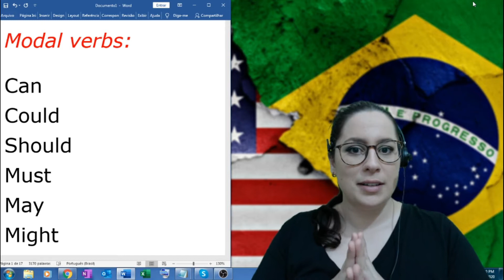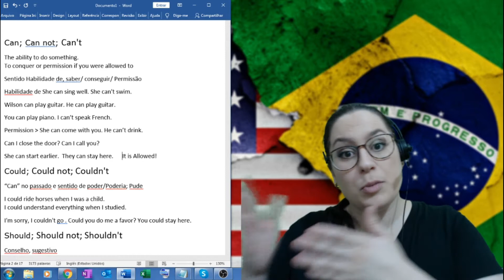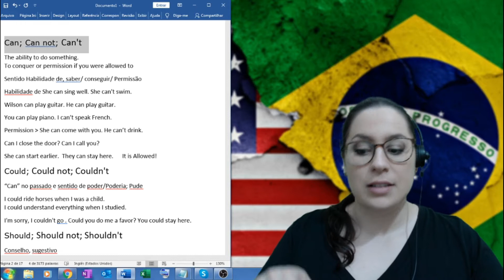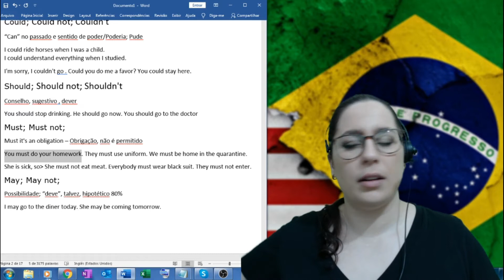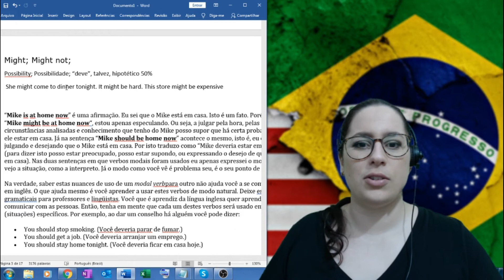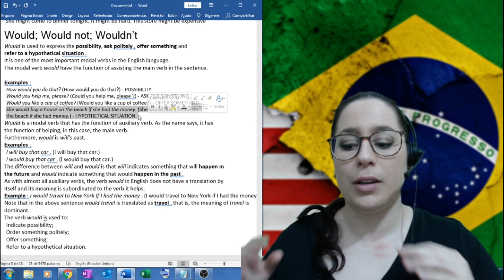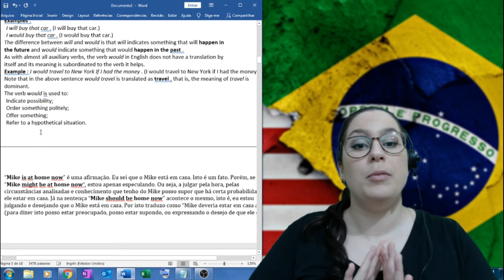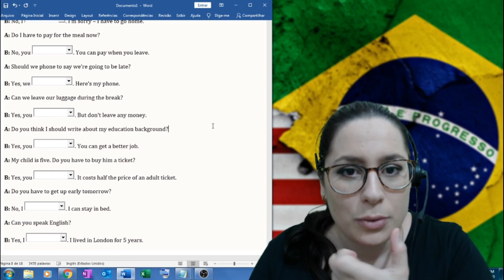Verbos modais - Modal verbs